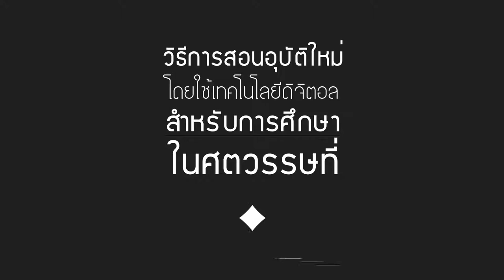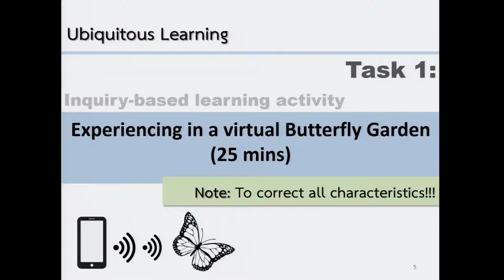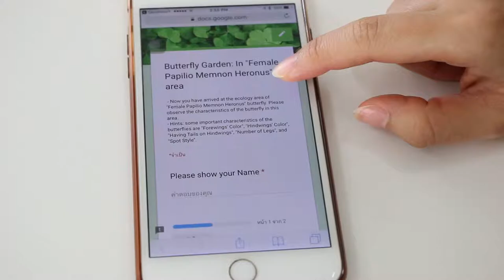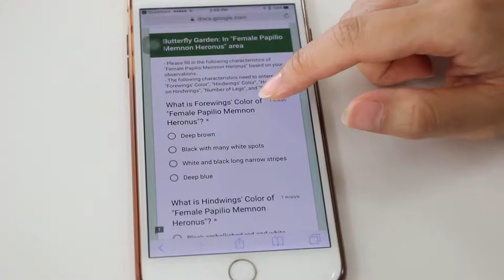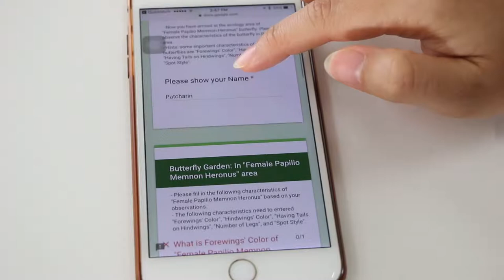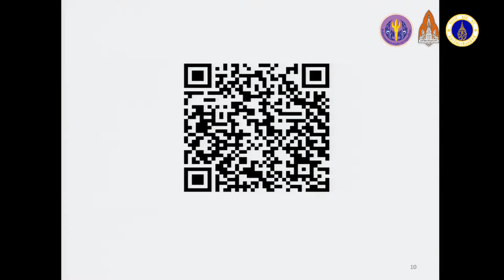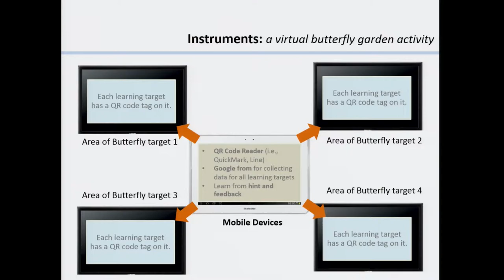เครื่องมือเทคโนโลยีดิจิตอลแบบออนไลน์สำหรับการปฏิบัติงานการสอนโดยใช้การจัดการเรียนรู้แบบไร้ขอบเขต 1